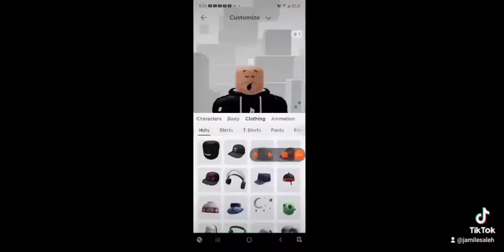HOW TO GET THE ROBLOX CLASSIC CAP IN ROBLOX COMMUNITY SPACE